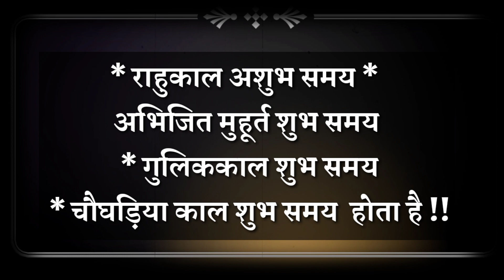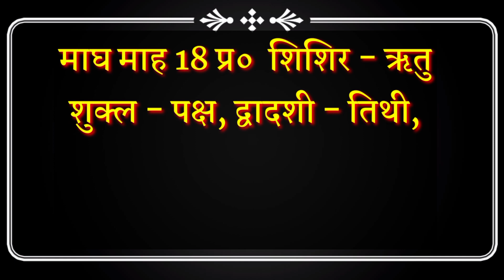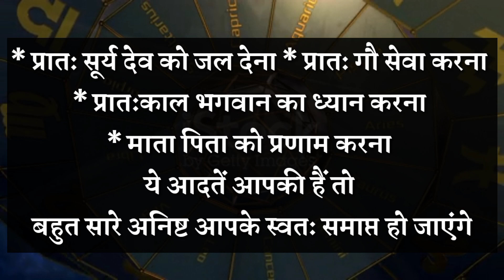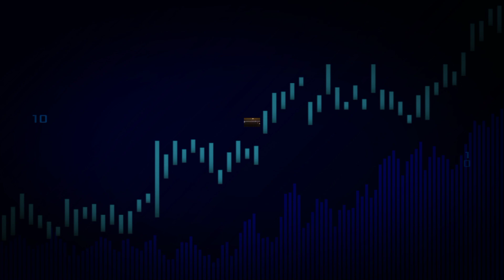02 फरवरी 2023 आज का पंचांग | Aaj Ka Panchang 02 February 2023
02 फरवरी 2023 आज का पंचांग | Aaj Ka Panchang 02 February 2023
Youtube Highlight keywords.